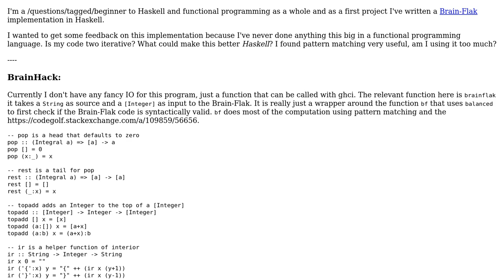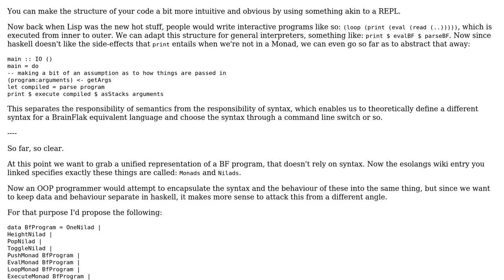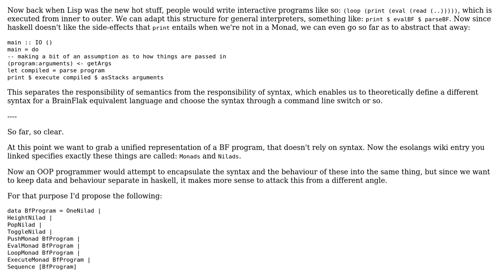Brain Flak implementation in Haskell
With thanks & praise to God, and with thanks to the many people who have made this project possible! | Content (except music & images) licensed under CC BY-SA | Music | Images & others | With thanks to user Vogel612 user Sriotchilism O'Zaic user 200_success and the Stack Exchange Network Trademarks are property of their respective owners. You are responsible for your own actions.